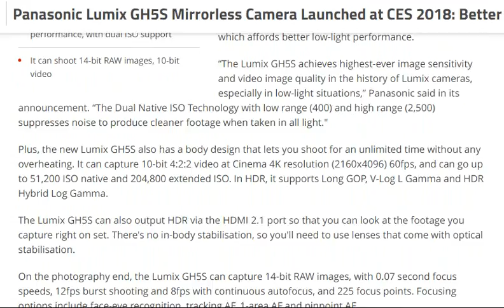Panasonic Lumix GH5S Mirrorless Camera Launched [ tech ]